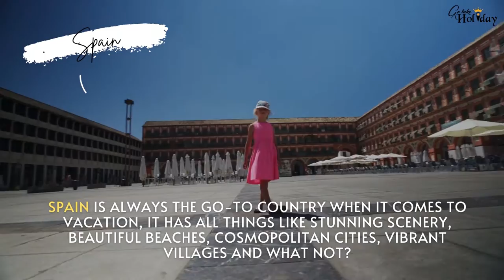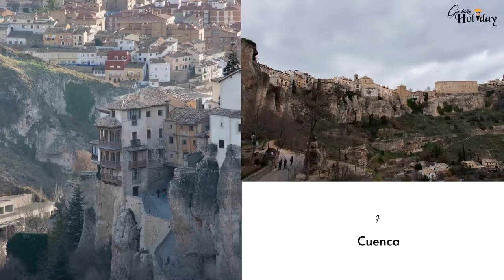Top 10 Things To Do In Spain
Spain is a very diverse country with an awesome gastronomy, scenic vistas, a perfect blend of various cultures and religions, and residents passionate for a good life. Before planning your next vacation in Spain, check out these top 10 things to do in Spain!

Chapters
00:00 Introduction
00:33 Barcelona
01:06 Granada
01:41 Madrid
02:26 El Escorial
02:50 Ibiza
03:20 Aqueduct of Segovia
03:52 Cuenca
04:23 Seville
04:52 La Concha
05:16 Jerez De La Frontera

»»»NOTE : ALL THE IMAGES/VIDEOS SHOWN IN THE VIDEO BELONGS TO THE RESPECTED OWNERS AND NOT US..WE ARE NOT THE OWNER OF ANY FOOTAGES SHOWED IN THE VIDEO«««